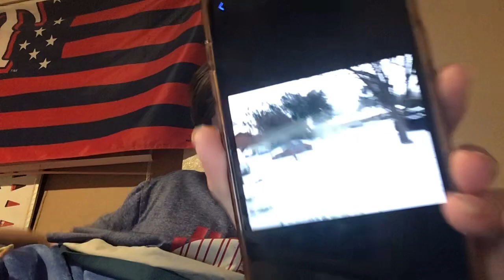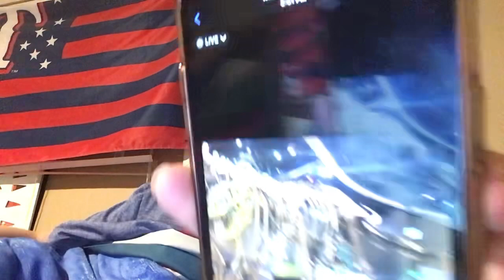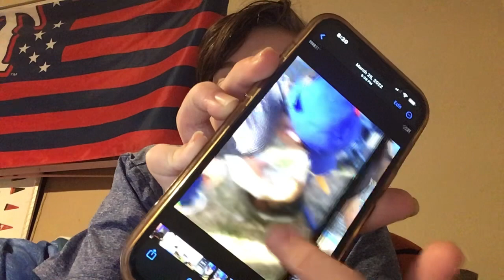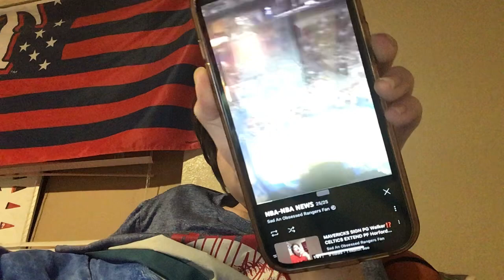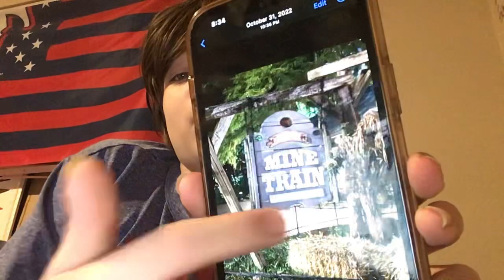2022 Year In Review!! Thank You For The *2nd* BEST YEAR Of My Life!!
This video is a look back at the best moments and memories from the best year of my life!! (2022)